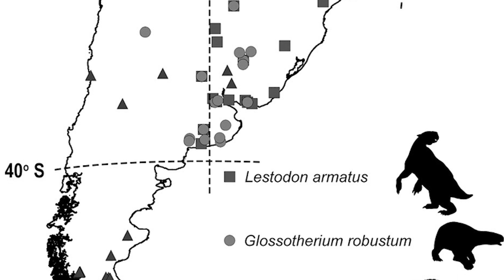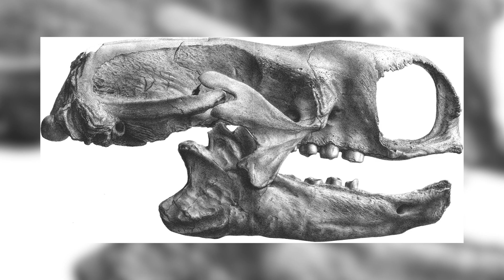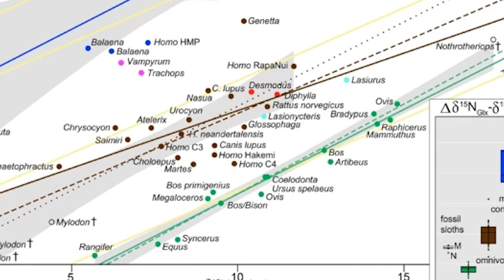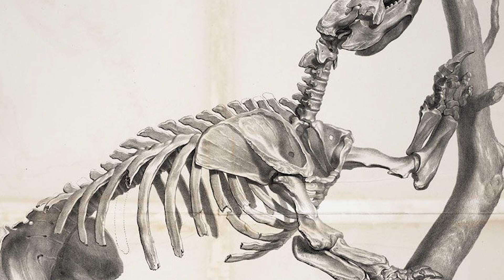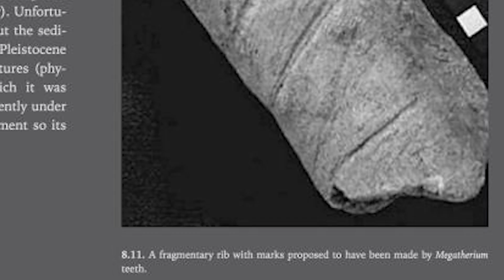Potential Omnivory in Ground Sloths and its Implications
Ground sloths as a group were very unique animals, some being fairly small and looking like fairly typical sloths as would be expected, but they were most definitely quite the diverse group, surviving for around 35 million years until very recently in the Holocene, with there being large, elephant-sized animals, burrowers, and even aquatic representatives.

Their diversity in genera is also now accompanied by a potential dietary range that, while lacking in some areas, could have profound implications for Ground sloth niches and their diets. A recent paper published just this year, led by researchers at the American Museum of Natural History suggested that Mylodon, or Darwin’s Ground sloth that lived in South America until around 10,000 years ago, was not a strict herbivore like its living and extinct relatives, instead being assessed as being either sporadically or obligately omnivorous. I hope you enjoy.